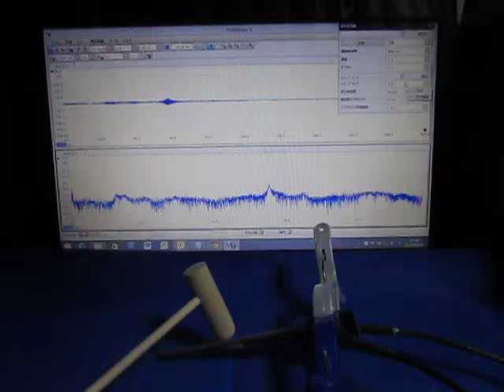Ultrasonic oscillation measurement analysis system（超音波テスター）